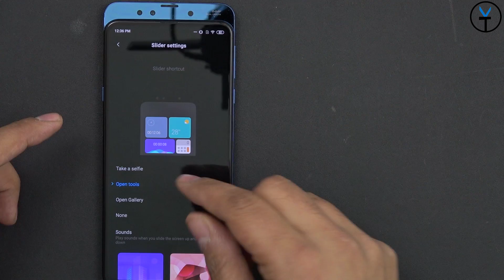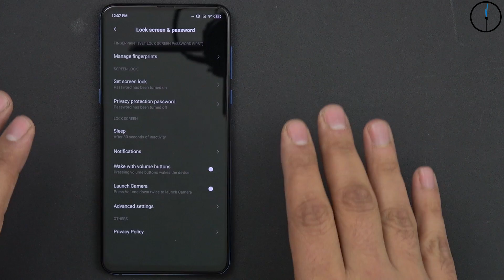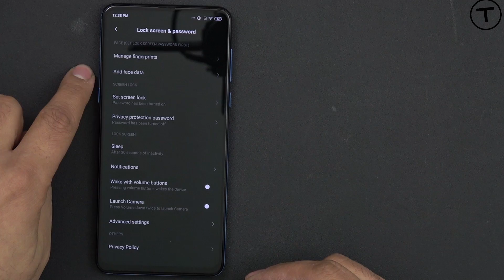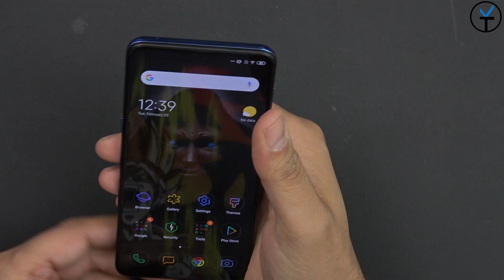How To Enable The Face Unlock Hidden Feature On Your Global @Xiaomi Mi Mix 3 Now ($50 Off Offer)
If you have the Xiaomi Mi Mix 3 and Don't see the face Unlock feature with the latest update, follow the instructions in this video to get it turned on now.

B&H Dealzone:

Amazon Daily Deals: